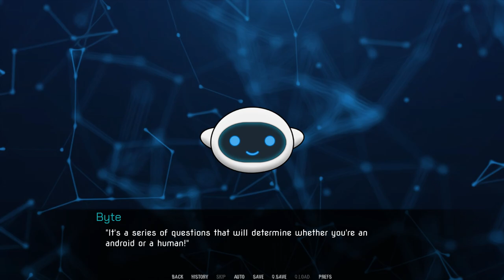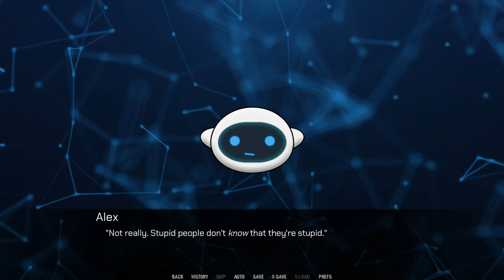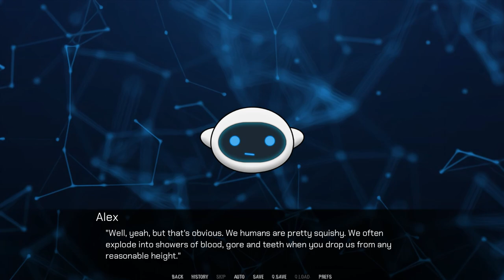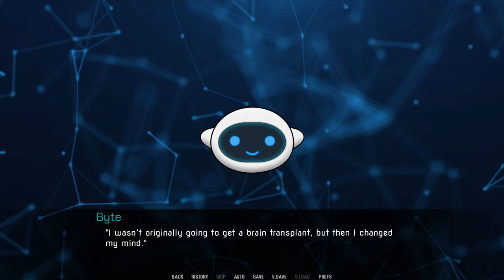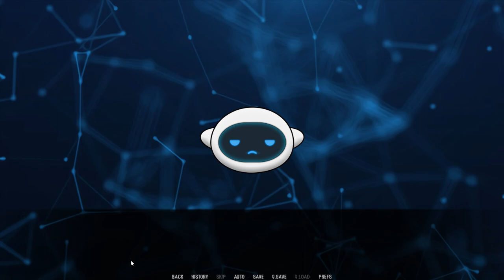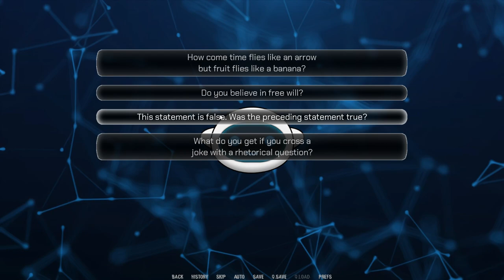To the Hot Springs!- Soulcreek #11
After arguing a bit more with Byte whilst his body rests, Alex is woken up by Loken as they prepare to head to the nearby hot springs.

Oooooh boy, I bet we gonna be getting an eyeful of goodness in the next video!